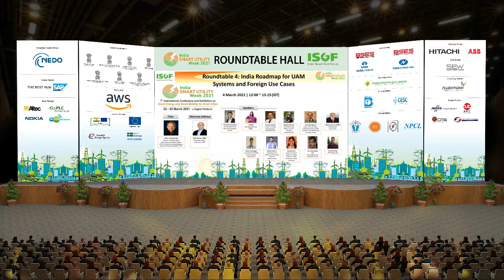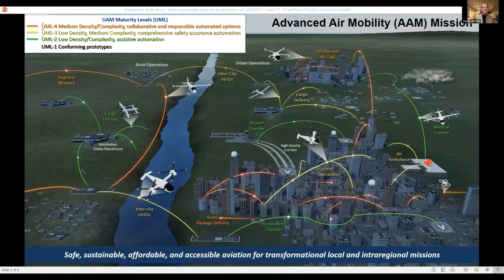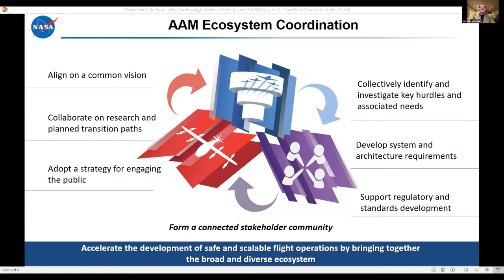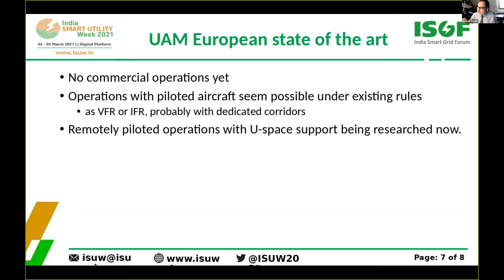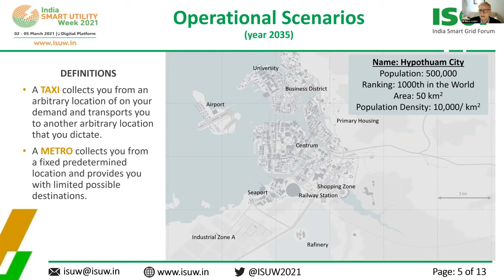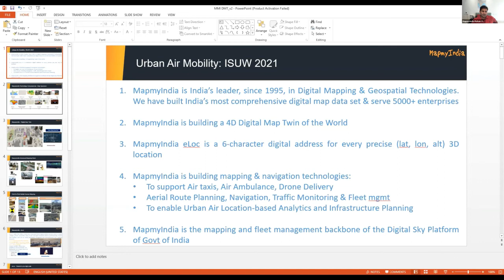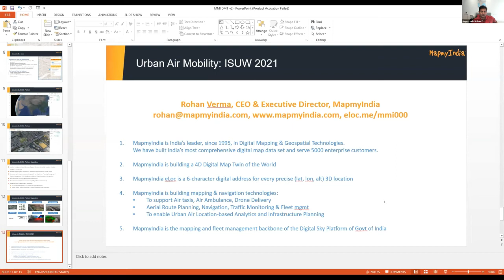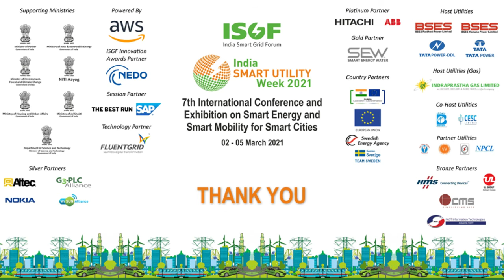4 March 2021 | Roundtable Hall | Roundtable 4: Urban Air Mobility Systems (UAM)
India Smart Utility Week (ISUW 2021) witnessed the participation of Visionary Leaders, Utility CEOs, Regulators and Subject Matter Experts from 23 Countries. From the overwhelming feedbacks we received, ISUW 2021 was an astounding success attended by over 2700 Conference Delegates including 564 Utility Officials and 2531 Exhibition Attendees from India and Overseas; and 457 Eminent Speakers shared their ideas.ISUW 2021 provided an effective platform for virtual interactions on themes related to Innovation in Utilities During the Pandemic, Regulatory Support in Different Countries for Revival of Utilities, Disaster (and Pandemic) Resilient Utilities and Cities and Cyber Security for Digital Utilities. ISUW 2021 also had new themes like Disruptive Technologies and Innovations for Utilities, Electric Cooking, Urban Air Mobility Systems, District Cooling Systems, Live Line Working Methods, etc. ISUW 2021 also initiated discussions and discourse on the current programs of Government of India including Smart Metering Rollout, Energy Storage, Advanced Cell Chemistry Battery Manufacturing, Customer Rights, New Revenue Opportunities for Digital Utilities, etc. The conference provided ample opportunities for delegates to engage in intellectually stimulating virtual interactions with other speakers and attendees.

We are happy to announce that ISUW 2022 will be held in New Delhi from 01-05 March 2022 and look forward to the pleasure of hosting you in New Delhi. for details.